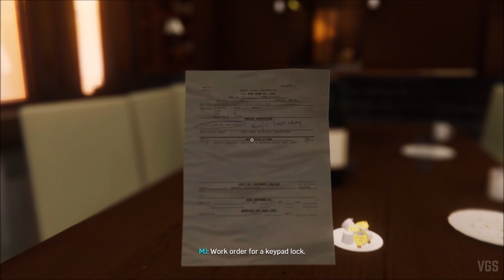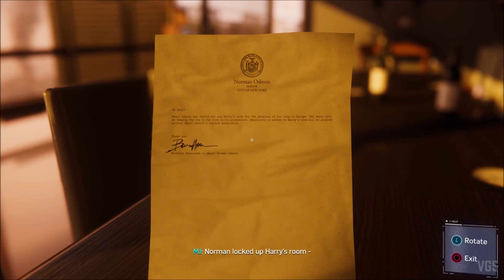MARVEL'S SPIDER MAN Gameplay Playthrough Part 14 - RHINO (PS5)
Peter Parker has been Spider-Man for eight years; at the ripe age of 23, he is about to see Wilson Fisk's empire crumble underneath his feet as the N.Y.P.D. can finally arrest 'The Kingpin' for years of political corruption and scandals. After successfully taking Fisk out, Peter's troubles start to unravel as a new threat rises to take Fisk's place: The Demons. New York starts falling into chaos, and Spider-Man's days may be numbered.